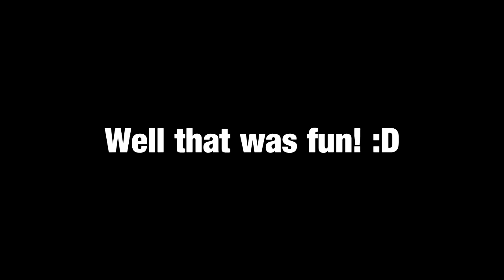SOMEONE TOOK A HIT!!! | Anthem Demo Funny Moments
Welcome, everyone, to Anthem! Today, we will be searching for that special someone, rockin' out hard core, and flying in the wrong direction to our hearts content! Enjoy!

A big thank you to Wyatt (Wynthose), my thumbnail guy! He's been very easy to work with and am happy to be able to work with him!